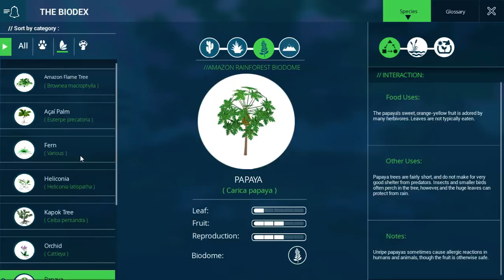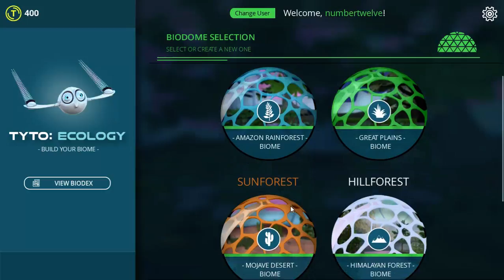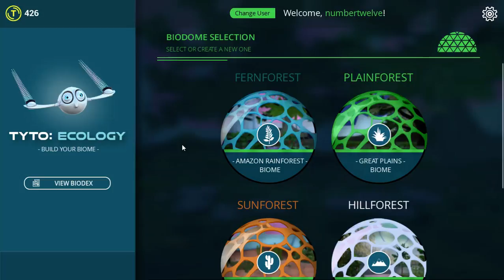LP Tyto: Ecology Ep 7 - too much ocelot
Looks like we added the ocelots too early, as they already did a fine job at eradicating many of the agouti, leaving us with only juvenile (and thus infertile) populations. Luckily, we can try to add more, and maybe some other species as well while we're at it.